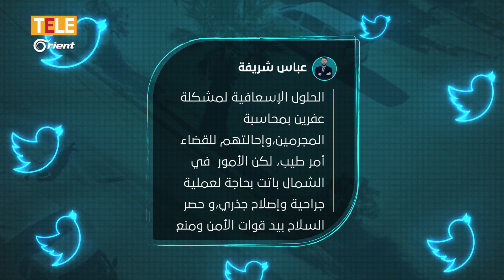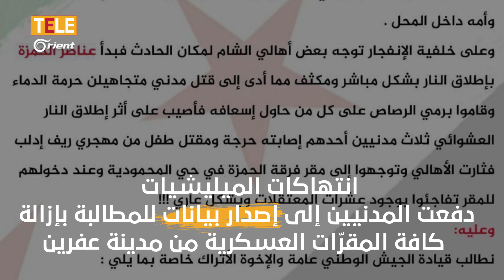"رفض أن يبيعهم بالدَّين، فقتلوه وفجّروا محلّه".. انتهاكات الميليشيات تتوالى في عفرين.